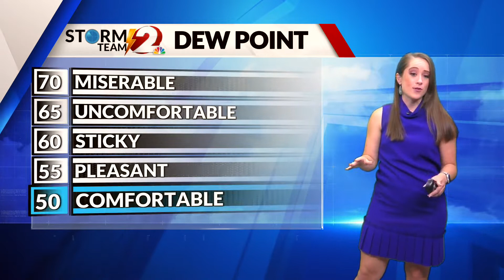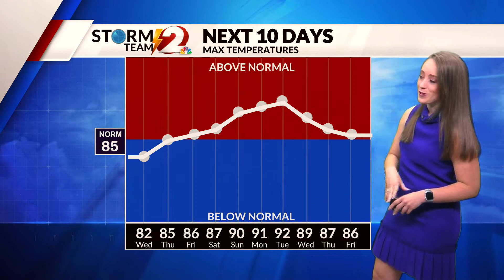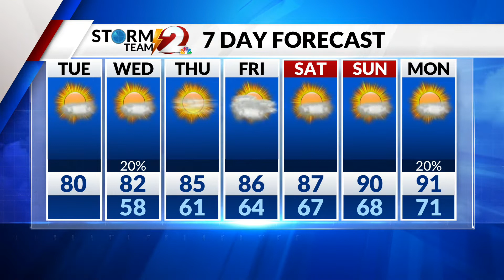Storm Team 2 Forecast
Temperatures warm up this week.